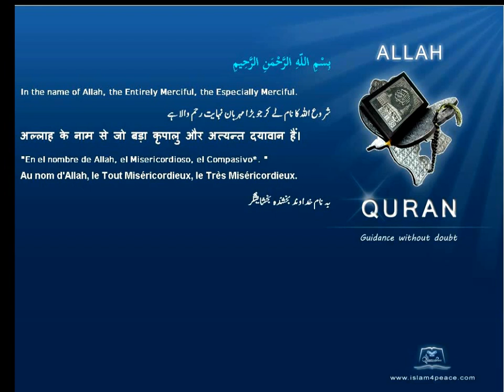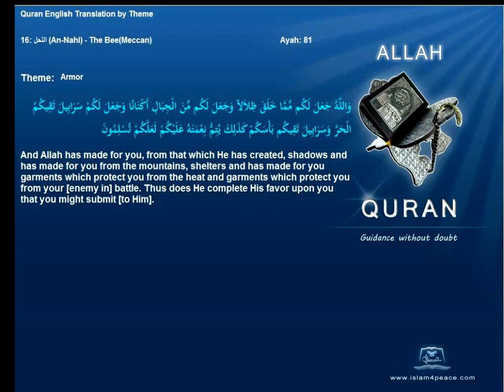Quran By Theme Topic Armor English Arabic Islam4Peace com VOL0812ENAR